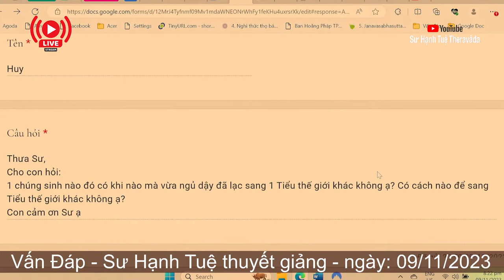2397. Có thể bị lạc qua thế giới khác lúc ngủ không?